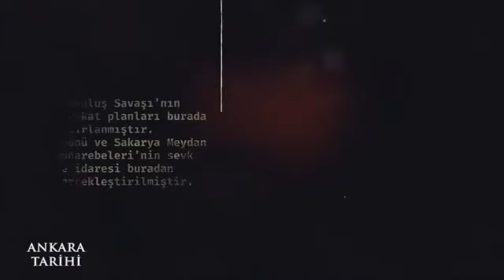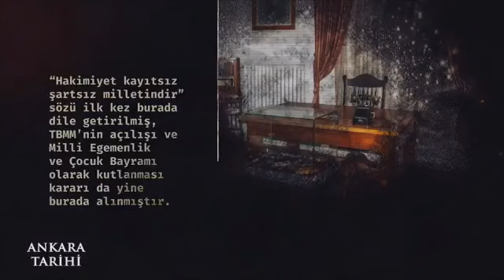Ankara Tarihi/Bölüm 6 (Direksiyon Binası)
Milli Mücadele yıllarında Mustafa Kemal Atatürk'ün komuta merkezi olarak da kullandığı Direksiyon Binası'nda birçok önemli karar alınmıştır.
Altındağ ilçemizde bulunan Direksiyon Binası tarihimizin önemli anlarına tanıklık etmeye devam ediyor.